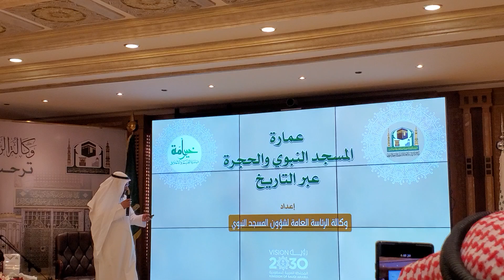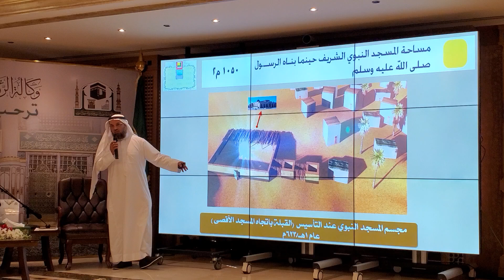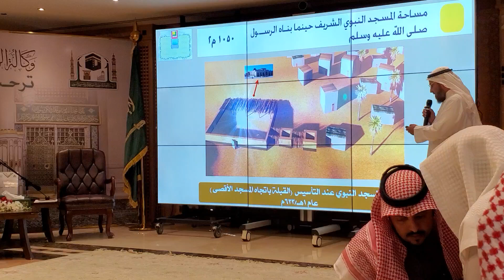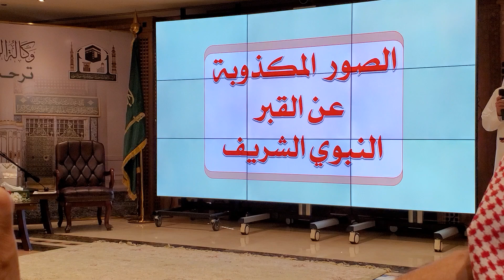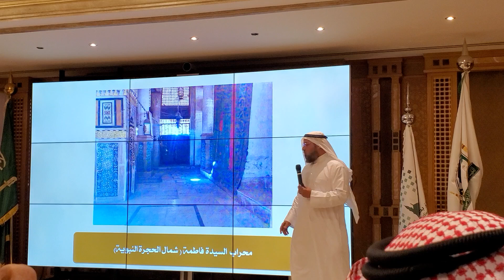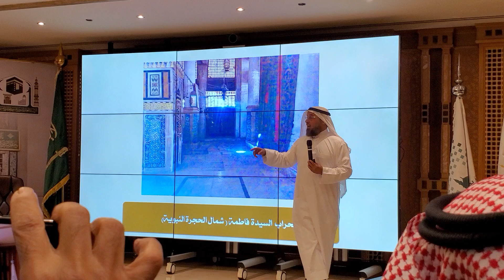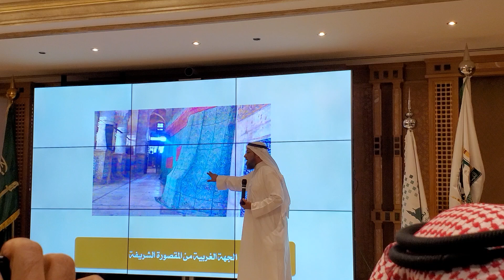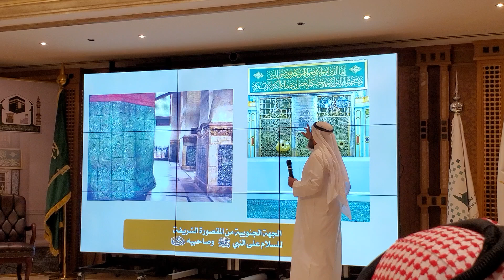حقيقة الحجرة الشريفة من الداخل وكشف لزيف بعض الصور المنسوبة لقبر النبي ﷺ مع الدكتور فايز الفايز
في ندوة أقيمت مبنى الرئاسة العامة لشؤون المسجد النبوي الشريف في قاعة الشيخ صالح الحصين والندوة بعنوان تاريخ ومعالم المسجد النبوي الشريف والمعرض المصاحب

المحاور والجلسات :

الجلسة الأولى : بعنوان تاريخ المسجد النبوي الشريف
رئيس الجلسة : الدكتور محمد بن أحمد الخضيري
المتحدثون :
الدكتور تنيضيب بن عواده الفايدي
 الدكتور محمد بن عبد الهادي الشيباني

الجلسة الثانية : بعنوان معالم المسجد النبوي الشريف
رئيس الجلسة : الأستاذ محمد بن مصطفى النعمان
المتحدثون :
المهندس عبد الحق بن بشير العقبي
الأستاذ فائز بن علي الفايز

 (الرسائل الجماعية)
أرسل "اشتراك + اسمك" للرقم